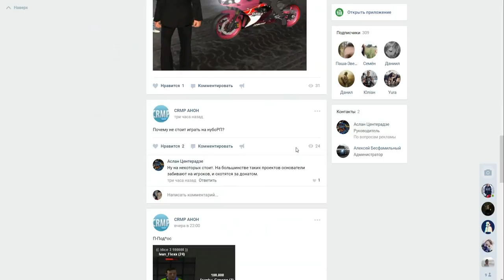CRMP RAYON RP - ЖЁСТКИЙ ПРАНК НАД ИГРОКАМИ, КИДАЮ В ВУЛКАН НАРУШИТЕЛЕЙ ПДД!